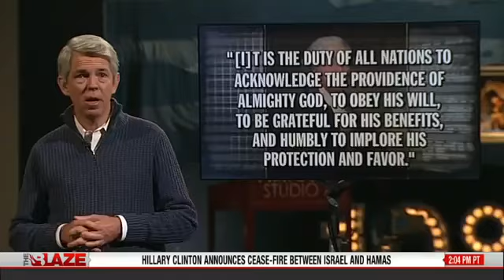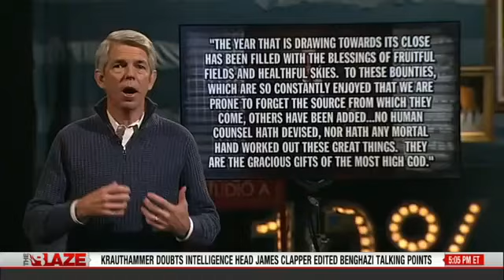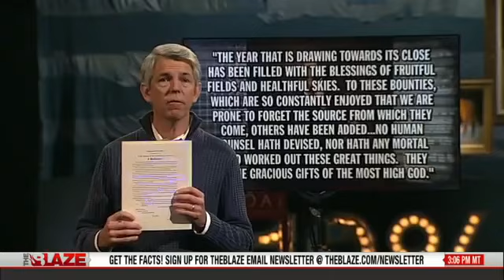David Barton: History of Thanksgiving (GBTV)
Brief, Comprehensive History of Thanksgiving in America from 1541 to Today -- complements of the Premier American Historian,David Barton